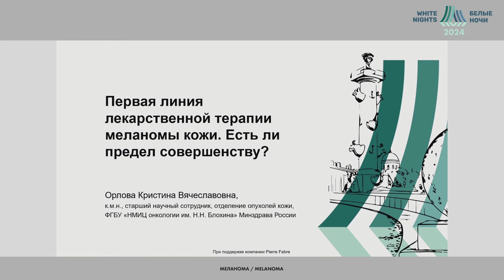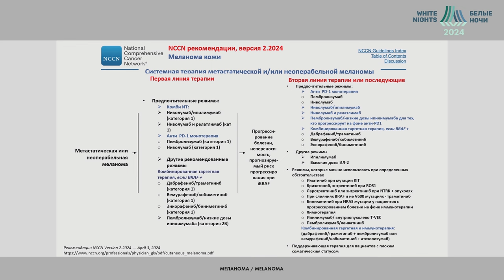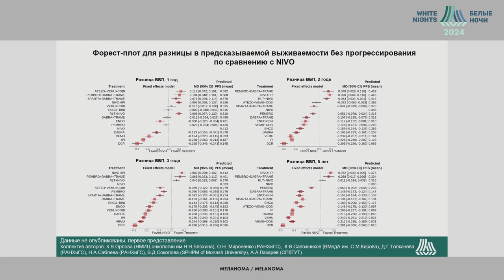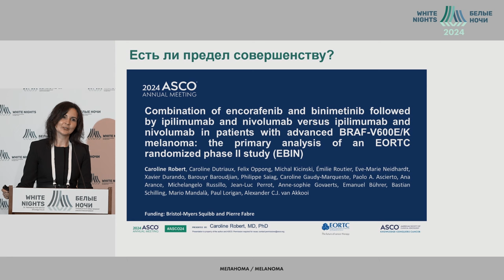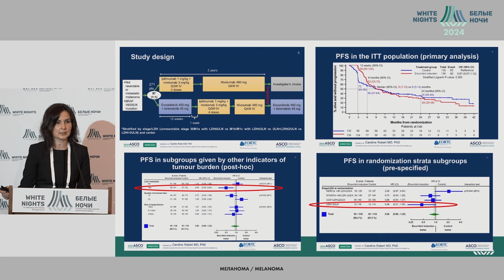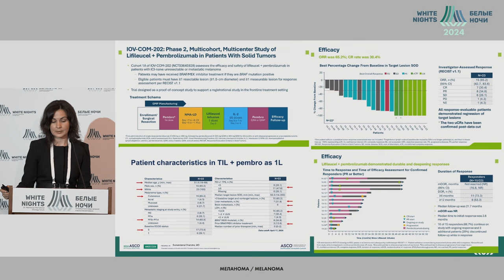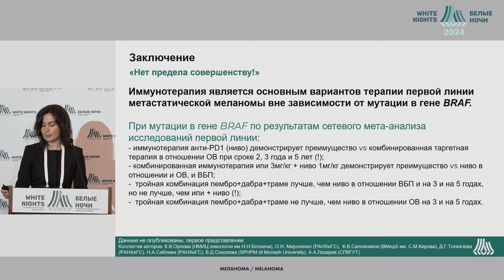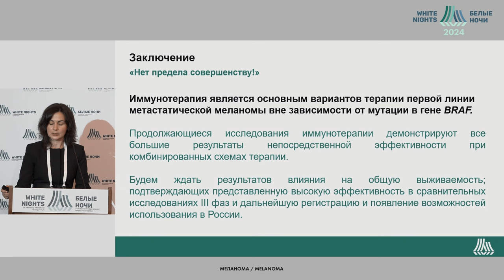Первая линия лекарственной терапии меланомы кожи. Есть ли предел совершенству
Орлова Кристина Вячеславовна
ФГБУ «НМИЦ онкологии им. Н.Н. Блохина» Минздрава России